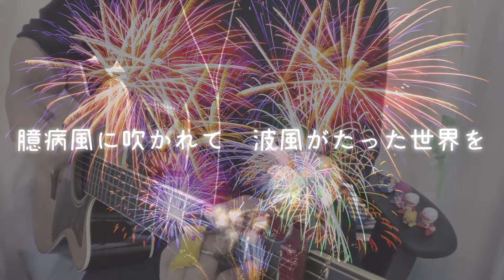【弾き語り】「HANABI/Mr.Children」/Covered by スタッツ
Guitar/歌：スタッツ

弾き語りでやるには難易度が高かったですｗ